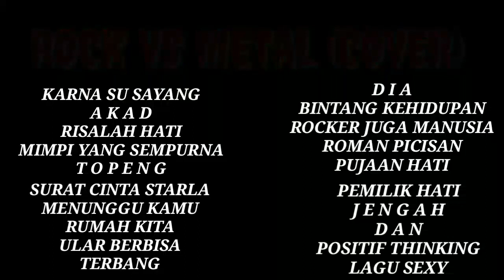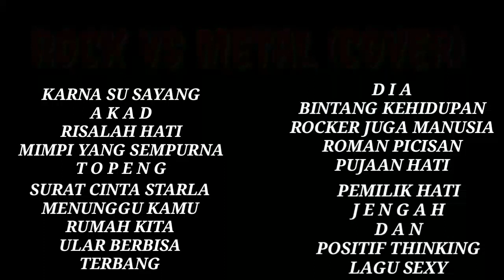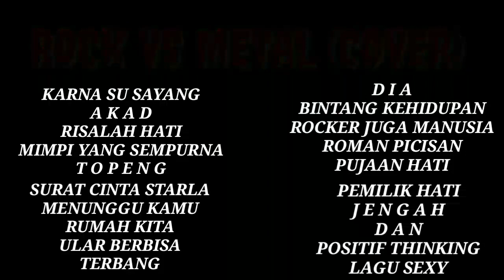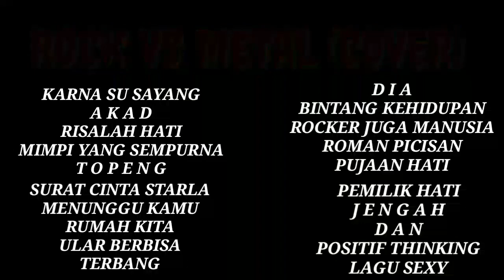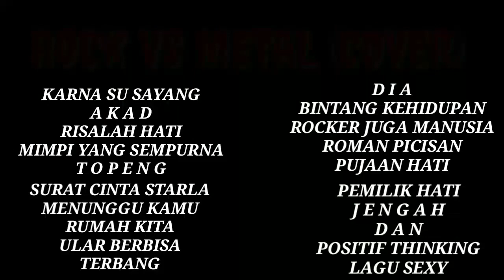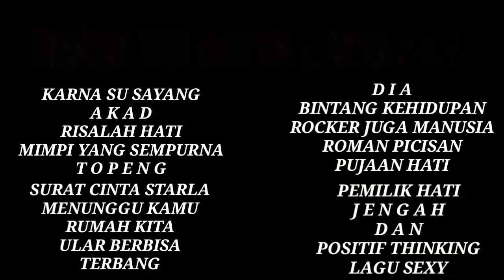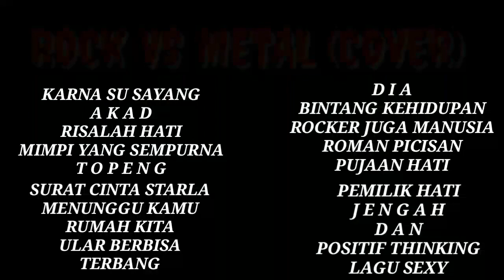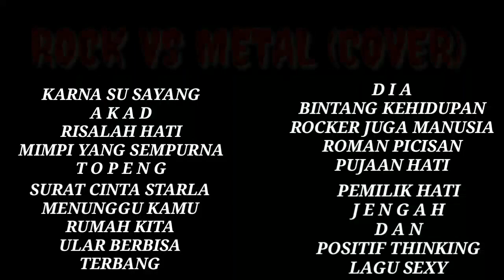Kompilasi COVER Rock VS Metal Lagu TOP Indonesia! Rock Metal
kompilasi band COVER rock VS metal!!!

cover
rock
metal
musik
kompilasi cover rock
Kompilasi cover
metalhead
musisi metal
music
sanca
sanca records
noah
peterpan
dewa
kompilasi cover metal
rock vs metal
metal vs rock
cover kompilasi
musik cover
akustik
band rock
rock metal
metal rock
musik metal
lagu rock
lagu metal
rocker
jeje guitaraddict channel
rock never die
musisi rock
rock N Roll
cover lagu rock
cover lagu metal
peterpan
noah
armada
dewa
ungu
gigi

rock indonesia 2000an,
rock indonesia 80-90an,
rock indonesia 90s hits,
rock indonesia cover,
rock indonesia 90an,
rock indonesia reaction,
rock indonesia karaoke,
rock indonesia 90s hits tanpa iklan,
rock indonesia audisi,
rock indonesia akustik,
rock indonesia album,
rock audition indonesia,
rock alternatif indonesia 90an,
rock akustik indonesia 90an,
rock akustik indonesia,
indonesia rock and roll,
the rock indonesia,
the rock indonesia full album,
the rock indonesia kamu kamulah surgaku,
the rock indonesia live,
the rock indonesia munajat cinta,
the rock indonesia makhluk tuhan,
the rock indonesia ahmad dhani,
the rock indonesia karaoke,
rock indonesia boomerang,
rock indonesia band,
rock indonesia baru,
rock indonesia bayangan,
rock blues indonesia,
rock band indonesia 90an,
indonesia rock band reaction,
rock bouncer indonesia,
rock indonesia campuran,
rock indonesia cover akustik,
rock indonesia cahaya bidadari,
rock indonesia cadas,
rock indonesia campur,
rock indonesia chord,
rock classic indonesia,
rc rock crawler indonesia,
rock indonesia download,
rock indonesia dangdut,
rock indonesia dimata dunia,
rock indonesia dulu,
rock indonesia drum cover,
rock dut indonesia,
rock dog indonesia,
rock evolution indonesia dibakar,
d voice indonesia rock,
rock indonesia edane,
rock indonesia era 90an,
grup rock indonesia era 90,
lagu rock indonesia enak didengar,
lagu rock indonesia enak buat kerja,
slow rock indonesia ella,
band rock indonesia edane,
the rock indonesia aku cinta kau dan dia,
rock indonesia full album,
rock indonesia full bass,
rock indonesia festival,
rock fishing indonesia,
rock female indonesia,
punk rock indonesia full album,
cover rock indonesia full album,
bintang rock indonesia full album,
j rock indonesia,
j rock indonesian idol,
band j rock indonesia,
sony j rock indonesia pusaka,
karaoke pop indonesia j rock,
j rock made in indonesia,
rock gotik indonesia,
rock girl indonesia,
band rock indonesia go internasional,
lagu rock indonesia godbless,
lagu rock indonesia galau,
slow rock indonesia gong 2000,
lagu rock indonesia gotik,
slow rock indonesia girl,
rock indonesia hits,
rock indonesia hits 2020,
rock indonesia hd,
rock indonesia hijab,
rock indonesia hq,
rock hits indonesia 90an,
rock hero indonesia,
rock horizon indonesia sejati,
rock indonesian idol,
rock indonesian idol 2021,
rock indonesia idol audisi,
rock indonesian idol audisi,
rock indonesia ikut audisi,
rock indie indonesia,
metal indonesia terbaik,
metal indonesia reaction,
metal indonesia full album,
metal indonesia live,
metal indonesia cover,
metal indonesia vs malaysia,
metal indonesia terbaru,
metal indonesia idol,
metal audition indonesia,
metal akustik indonesia,
metal alternatif indonesia,
gothic metal indonesia anueta,
gothic metal indonesia astana,
gothic metal indonesia alam sunyi,
metal slug attack indonesia,
rock and metal indonesia,
metal indonesia batu nisan,
metal indonesia band,
metal band indonesia reaction,
metal battle indonesia 2019,
gothic metal indonesia batu nisan,
metal detector indonesia benda pusaka,
lagu metal indonesia bahasa inggris,
lagu metal indonesia batu nisan,
metal cord indonesia,
metal cover indonesia terbaru,
metalcore indonesia,
metal cadas indonesia,
gothic metal indonesia cahaya bidadari,
rock metal indonesia cover,
gothic metal indonesia cover,
metal detector indonesia,
metal detector indonesia finds ring on the beach,
metal deathcore indonesia,
metal detector indonesia peninggalan belanda,
metal detector indonesia terbaru,
metal death indonesia,
metal di indonesia,
metal emo indonesia,
metal detector emas indonesia,
metal slug exe indonesia,
lagu metal indonesia yang enak didengar,
ethnic metal indonesia,
event metal indonesia,
metal detector indonesia penemuan emas,
metal festival indonesia,
metal family indonesia,
gothic metal indonesia full album,
death metal indonesia full album,
gothik metal indonesia full album,
black metal indonesia full album,